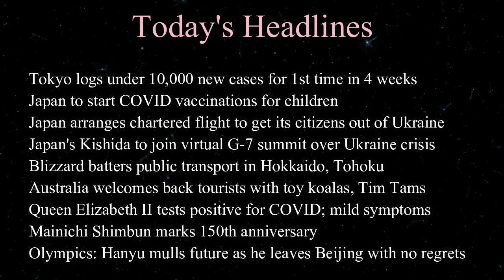2022.2.22 English Listening Practice, Japan News, Quick Scan 毎日5分の英語習慣 エリザベス女王がコロナ感染 羽生結弦 北京に未練なし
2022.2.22 English Listening with Japan Latest News, Japan English News, Quick Scan, Daily News, Japan News
毎日5分の英語習慣、英語ニュース、ラジオ英語、英語教育、日本の最新英語ニュース、デイリー英語

東京都の新規感染者数が4週間ぶりに1万人を下回る
日本：幼児へのコロナワクチン接種を開始
ウクライナにチャーター便：国民を脱出させる
岸田氏：ウクライナ危機でG7オンラインサミットに参加
北海道 東北で猛吹雪：公共交通機関に影響
豪：コアラやティムタムで観光客を全面受入れ開始
エリザベス女王がコロナ感染：症状は軽度
毎日新聞が創刊150周年を迎える
羽生結弦選手：北京に未練なし 将来を考える

Tokyo logs under 10,000 new cases for 1st time in 4 weeks.
New cases of novel coronavirus infection in Tokyo came to 8,805, the Tokyo metropolitan government said Monday.
The figure was below 10,000 for the first time since Jan. 24, when there were 8,503 new cases.
Monday’s cases were also 1,529 fewer than the previous week.

Japan to start COVID vaccinations for children.
Japan's government will start shipping coronavirus vaccines this week to municipalities and medical facilities, for use by children aged between five and 11.
Vaccinations for that age group will be officially included in the public inoculation program on Monday.
The government plans to deliver a total of about 12 million doses of coronavirus vaccine nationwide through May. Inoculations are expected to begin in some areas as early as this month.

Japan arranges chartered flight to get its citizens out of Ukraine.
Japan has arranged a chartered flight to evacuate Japanese expatriates from Ukraine in the face of escalating tensions with Russia, the government said on Feb. 21.
Chief Cabinet Secretary Hirokazu Matsuno announced the evacuation arrangement, which would fly from nearby countries, adding that about 120 Japanese remained in Ukraine as of Feb. 19.

Japan's Kishida to join virtual G-7 summit over Ukraine crisis.
Prime Minister Fumio Kishida will join a virtual meeting of the Group of Seven industrialized nations this week in an effort to defuse tensions over Ukraine, which is under threat of a possible invasion by Russia, the Japanese government said Monday.
Kishida vowed to resolve the crisis in coordination with the G-7 and other members of the international community, telling a Diet session, "While the situation remains critical, Japan will continue to make diplomatic efforts with other countries to ease tensions."

Blizzard batters public transport in Hokkaido, Tohoku.
A crippling snowstorm buried many parts of the Hokkaido and Tohoku regions on Feb. 21, paralyzing the local transportation system and causing a multiple vehicle pile-up on a major expressway.
Hokkaido Railway Co. announced that it would suspend train services the entire day in the Sapporo area.
As of 10:50 a.m. on Feb. 21, 971 trains, including all local limited trains, were out of service.

Australia welcomes back tourists with toy koalas, Tim Tams.
International tourists and business travelers began arriving in Australia with few restrictions on Monday, bringing together families in tearful reunions after separations of two years or longer forced by some of the most draconian pandemic measures of any democracy in the world.
Australia closed its borders to tourists in March 2020 in a bid to reduce the local spread of COVID-19, but on Monday removed its final travel restrictions for fully vaccinated passengers.

Queen Elizabeth II tests positive for COVID; mild symptoms.
Queen Elizabeth II tested positive for COVID-19 on Sunday and is experiencing mild, cold-like symptoms, Buckingham Palace said, adding that she still plans to carry on working. The diagnosis prompted concern and get-well wishes from across Britain's political spectrum for the famously stoic 95-year-old.
Britain's longest-reigning monarch and a fixture in the life of the nation, the queen reached the milestone of 70 years on the throne on Feb. 6. She will turn 96 on April 21.

Mainichi Shimbun marks 150th anniversary as Japan's oldest existing daily newspaper.
The Mainichi Shimbun marked its 150th anniversary on Feb. 21, after recording history through Japan's Meiji, Taisho, Showa and Heisei eras and the current Reiwa era.
The newspaper printed its first edition in Tokyo as the Tokyo Nichi-Nichi Shimbun in 1872, the fifth year of the Meiji era, making it the newspaper with the longest history as an existing daily in Japan. Below are some of the milestones in the paper's 150-year history, accompanied by a timeline.

Olympics: Hanyu mulls future as he leaves Beijing with no regrets.
Yuzuru Hanyu took the ice one last time here on Feb. 20 with no medal on the line this time in the Exhibition Gala, which allows skaters to put on a show for their fans.
Afterward, it was an upbeat Hanyu, 27, who gave no indication if this would be his final Olympics or competition. His fourth-place finish on Feb. 10 left him off the podium at the Beijing Olympics.